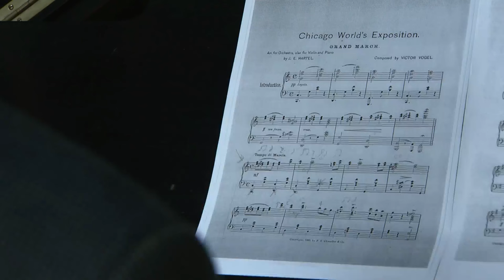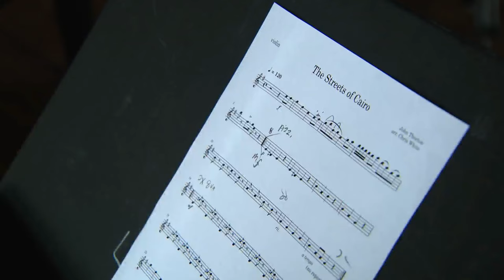The Long-Lost Soundtrack of Chicago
27 million people visit the World’s Columbian Exposition, AKA the 1893 World’s Fair, in Chicago. It showcases new innovations of the day, electricity, motion pictures, the Ferris wheel. But what did it sound like? In this piece for Backstory, Larry Potash meets a college professor who is re-creating the music of the fair, one note at a time.

Backstory with Larry Potash airs Sunday nights at 6:30 p.m. and 11 p.m. on WGN, or stream it anytime on the WGN+ app on your smart TV with Amazon Fire, Roku, and Apple TV. Check out the Backstory podcast at WGNtv.com/Backstory via Apple Podcasts, Google Play, or wherever you get your podcasts.